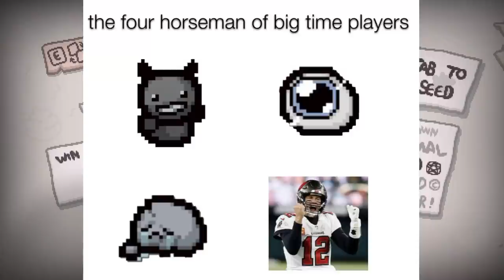THE LONG WAR - The Binding Of Isaac: Repentance #207